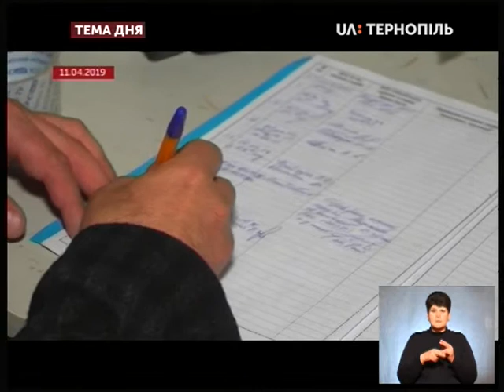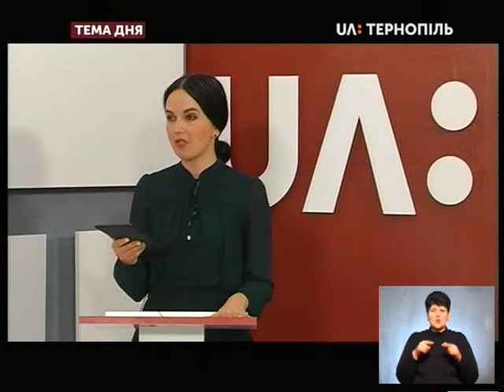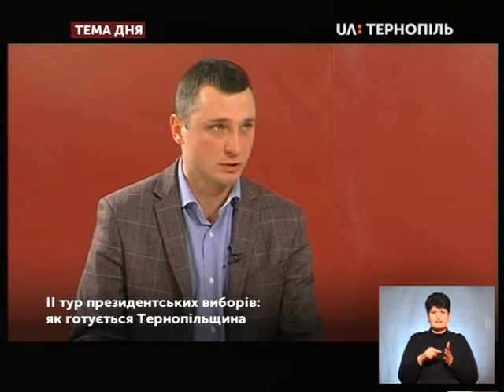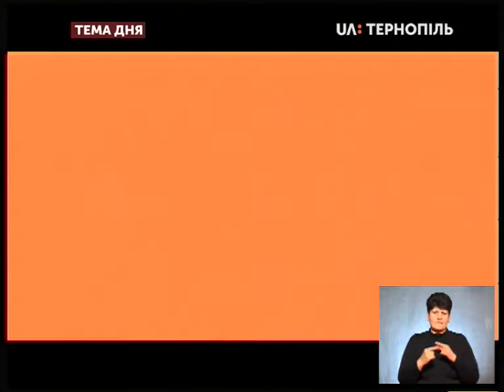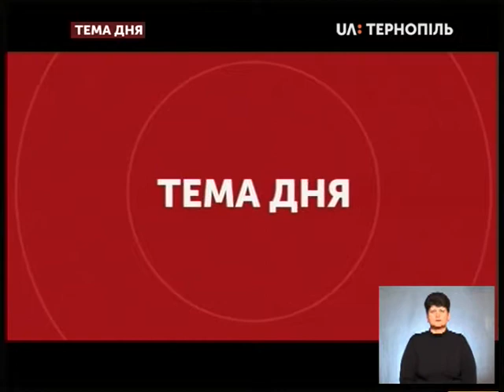Тема дня - ІІ тур президенських виборів: як готується Тернопільщина